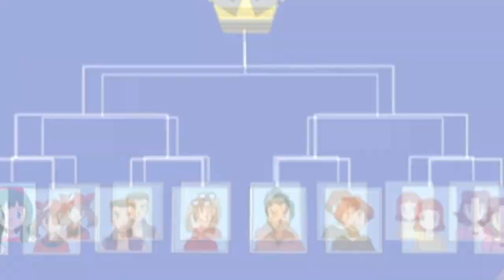crackships | blow your mind [summer ic #4]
"If we don't fuck this whole thing up
Guaranteed, I can blow your mind"

So, this was part of our Summer IC series and of course because I am me, I had to host a Crackship one! This was a lot of fun to do even if all of us whipped this out last minute LOL.

1 -  @PokeLSouma   (Silverwingshipping | Melody x Richie)
2 -  @trainerlyra3   (XEvolutionshipping | Serena x Alan)
3 -  @MsMylife91   (Abilityshipping | Ash x Anabel)
4 -  @Arisu2004   (Soulfulheartshipping | Red x Lyra)
5 -  @onebraincellmissy   (??? | May x Giselle)
6 -  @xXDiceyShippingXx   (Rivalcrushshipping | Gary x Serena)
7 -  @PokeLSouma   (Shatteredshipping | Lyra x Paul)
8 -  @trainerlyra3   (Belleshipping | Dawn x Drew)
9 -  @PokeLSouma   (MizuchiShipping | Misty x Iris)